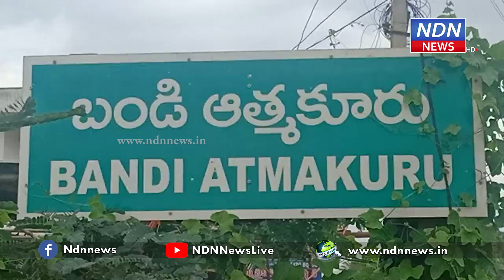ఊరంతా చేపలే.. ప్రతీ ఇంట్లో ఘుమఘుమలే..! - NDN News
ఊరంతా చేపలే..
ప్రతీ ఇంట్లో ఘుమఘుమలే..!
నంద్యాల జిల్లా బండి ఆత్మకూరు మండలం, ఈర్ణపాడు గ్రామంలో ఊరంతా ప్రతి ఇంటిలో  చేపల కూరే.. ఎక్కడకు పోయినా చేపల కూర వాసన ఘమాళిస్తోంది. ఇంతకీ ఊరంతా చేపల కూర ఎందుకో తెలుసుకోవాలంటే ఈ స్టోరీ చూడాల్సిందే..